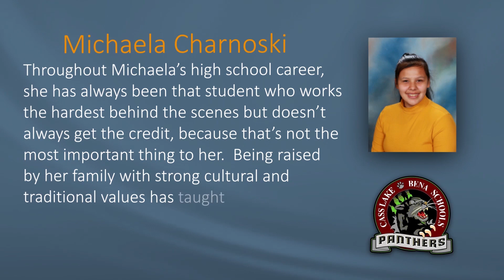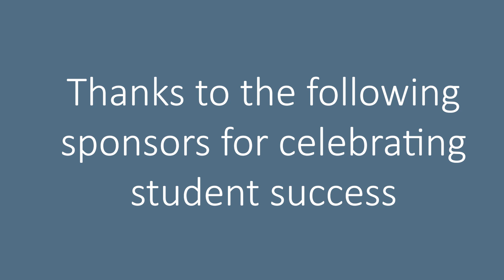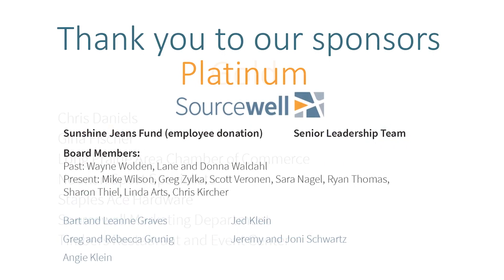Students of Character 2020 : Cass Lake - Bena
Each spring, Sourcewell celebrates local students for the perseverance and the dedication they show their community, school, and fellow students.

Sourcewell partners with local schools, businesses, and citizens to provide these students and their families with an evening celebration which includes a plated dinner, inspiring keynote message, scholarships, and prizes.